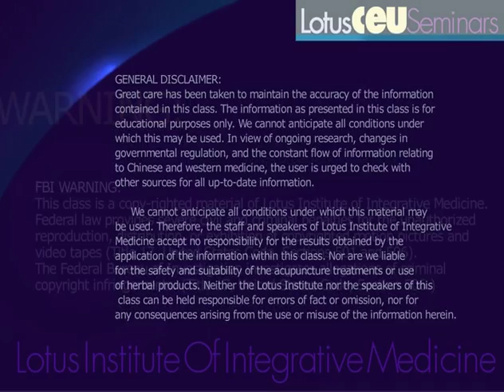Master Tung's Shoulder Pain Treatment -- Online Acupuncture CEU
Preview of "Master Tung's Points for the Collection Formulas" - 8 CEUs/PDAs. (Part I) & (Part 2) to purchase this course. For more classes by Dr. Brad Whisnant,

Obtain your acupuncture CEUs easily with live webinars and distance learning on-demand courses. eLotus brings continuing education into the future with convenient online classes on acupuncture, Chinese herbal medicine, and more. Year  after year, we strive to spread the invaluable knowledge of elite practitioners to the TCM community, so that we can make a difference in your practice and in the field of Chinese Medicine.

for more FREE classes by this speaker.

Explore the CORE section of our website. It’s a TCM learning resource center filled with essential  materials like Master Tung points to help you build a strong practice. This website is dedicated to healers like you, so that you have all the necessary tools at hand to be the best practitioner for your patients.

Become a Gold Pass Member and enjoy 24/7 access to over 3000 hours of CEU Acup and TCM courses online.